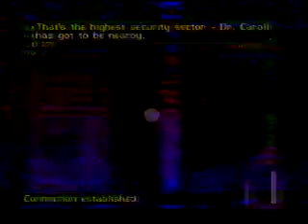Mitrhil - Investigation Special Agent 2:12